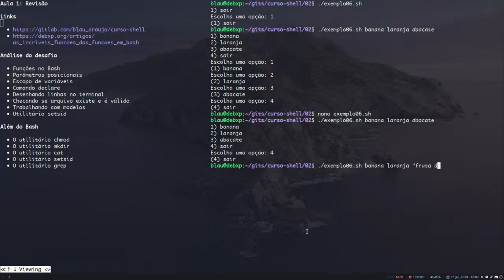[Além do Bash] #15 - Função 'menu select'